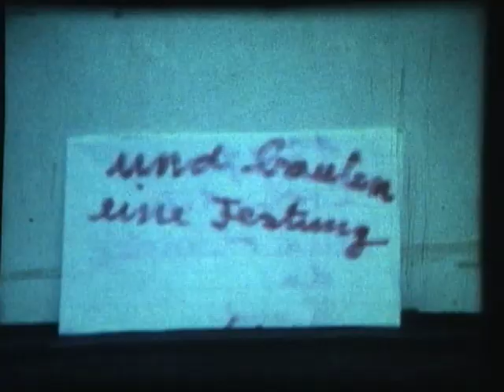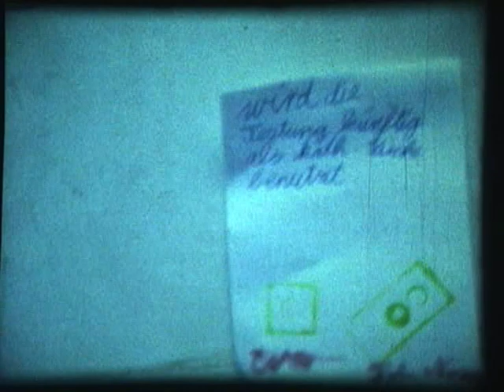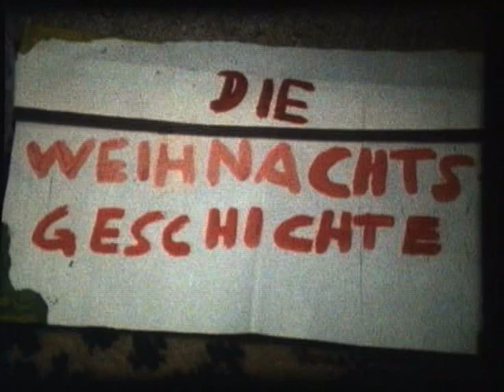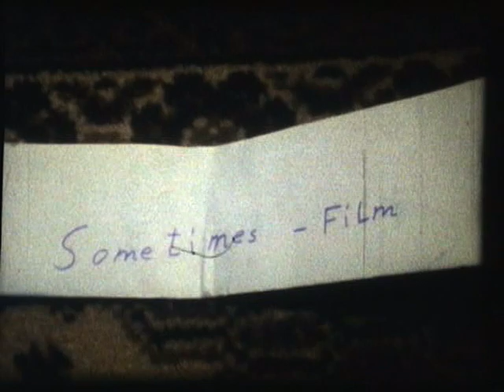LegoKloster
Noch ein alter Legofilm.